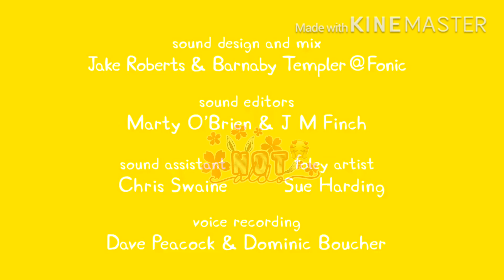Just A Regular Pepper Pig Episode...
☁️🌟It would show me that you guys liked the video and I would edit more Pepper Pig episodes!🌟☁️

•Watch the Original Peppa Pig episode here!⛅️

• Social Medias! 🌤

🎮Roblox: jesus511xD

Bye, Have a great weekend! ❤️🌧